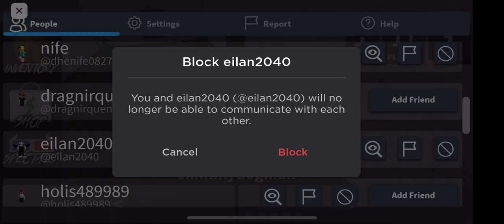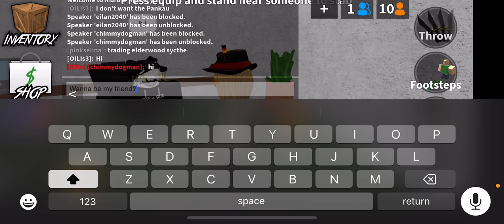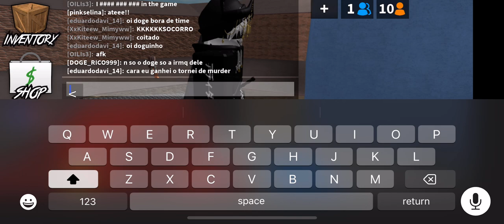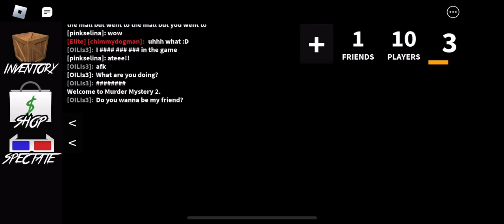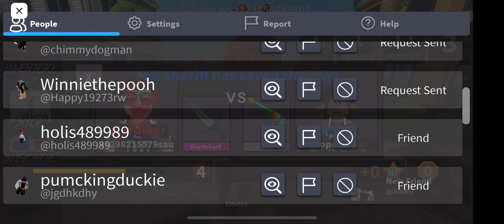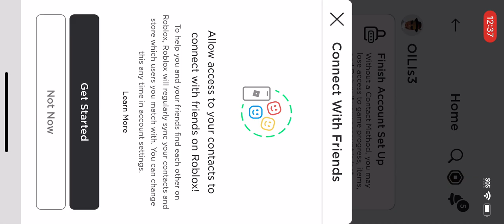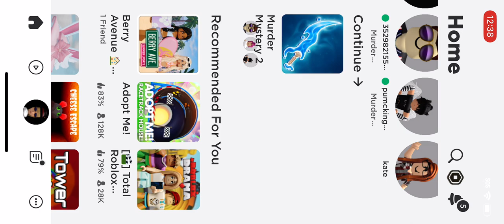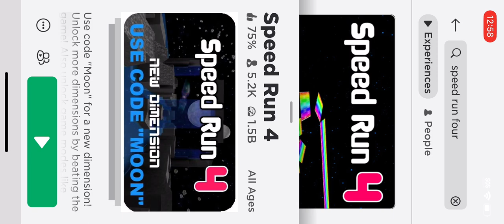Huh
Dheyhgwiedg huh hi V e hi hey by vhsbjs by vehbridb